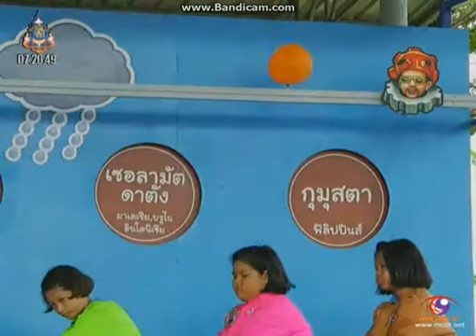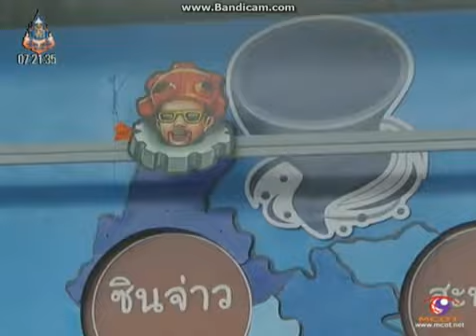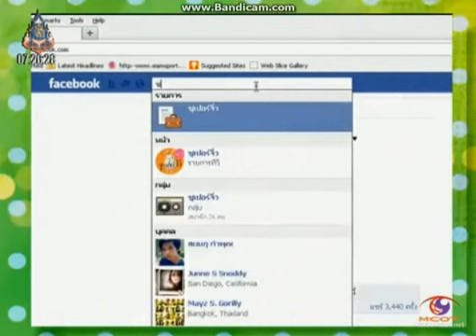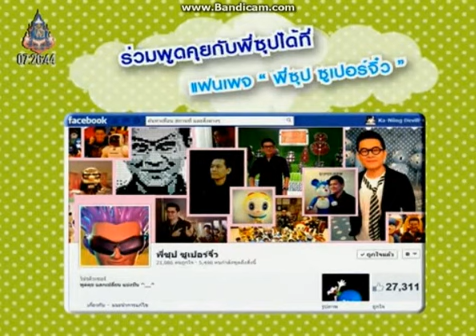ซูเปอร์จิ๋ว อา.8 มิ.ย. 2556 (ตอน 3)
รายการซูเปอร์จิ๋ว ช่วงที่ 3
เทปวันอาทิตย์ที่ 8 มิถุนายน พ.ศ.2556
ขอขอบคุณสัญญาณภาพจาก รายการซูเปอร์จิ๋ว ช่องโมเดิร์นไนน์ทีวี และ ด้วยนะครับ
(ไม่มีเจตนาละเมิดลิขสสิทธิ์ สนุกกับการรับชมนะครับ)